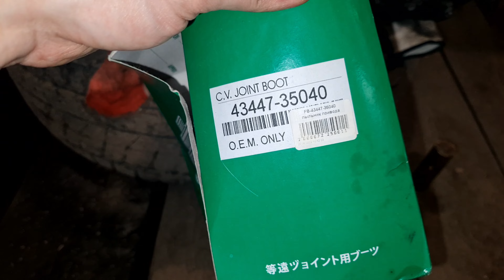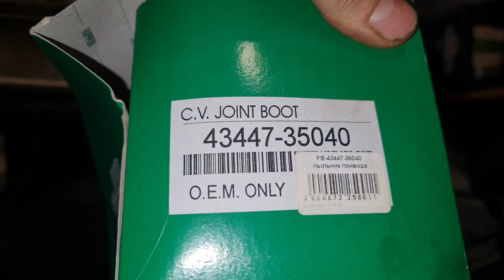Какой пыльник привода не стоит устанавливать C.V.JOINT BOOT 43447-35040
Всем привет, приветствую Вас на своём ютуб канале ( YouTube Channel ) Чибисов Андрей интересное в деталях (chibisov andrey interesting in details ):  В этом новом видео, я вам покажу какой пыльник не стоит покупать на наружную гранату своего автомобиля ( C.V.JOINT BOOT 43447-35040 )